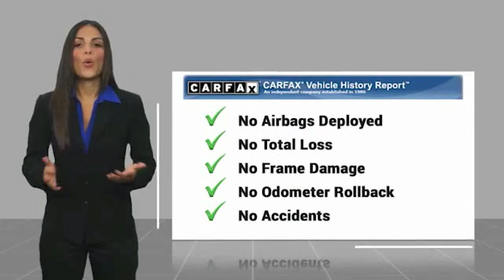2014 Chevrolet Camaro 2014 Chevrolet Camaro 1LT FOR SALE in Las Vegas, CA U2237A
Stop in today for a test drive of this U 2014 Chevrolet Camaro

6950 West Sahara Ave.

Recent Arrival! 2014 Chevrolet Camaro 1LT  Awards:     JD Power Dependability Study     ALG Best Residual Value     2014 KBB.com Best Resale Value Awards     2014 KBB.com 10 Coolest New Cars Under  25,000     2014 KBB.com Brand Image Awards  Vehicle price and availability are subject to change without notice.